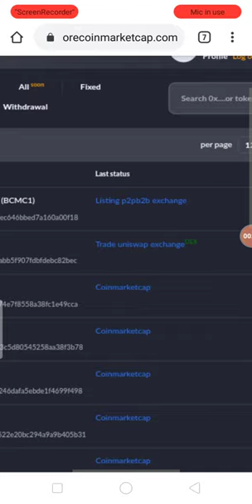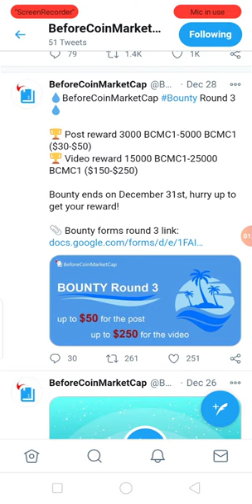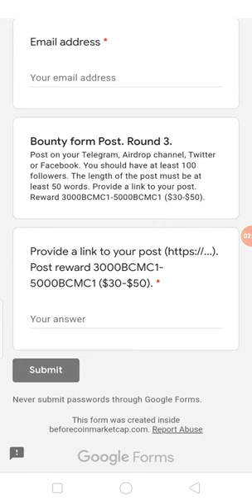New Beforecoinmarketcap Round 3 AirDrop Earn UpTo 150$ To 200$ Free